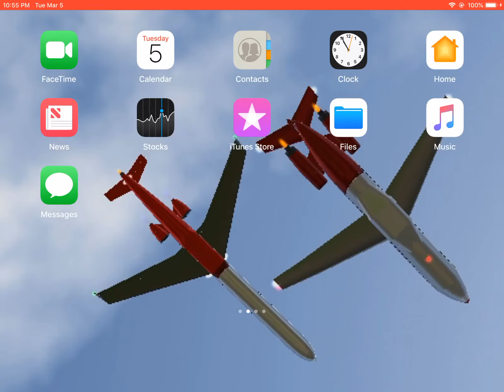BIG BOOM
Y’all gon get scared